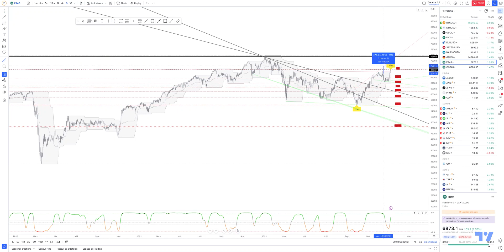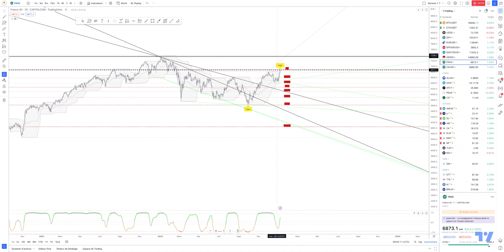CAC 40: Neutre et on reste baissiers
Situation graphique:  Sortie de bisseau

Stratégie proposée: Neutre dans les achats et les ventes